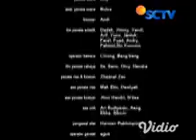Ustadz Fotocopy eps 173,174,175,176 & 177 (3)